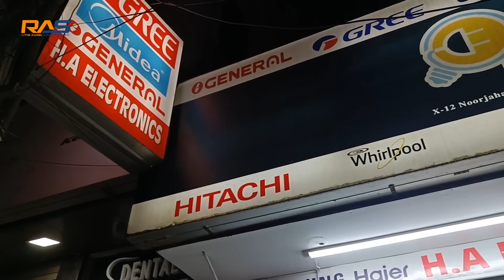বিশেষ ছাড়ে ভালো ব্রান্ডের এসি কিনুন🔥Gree, Media, Haire, Daikin and Samsung AC Price and Eid Offer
In today's video, I have discussed in detail about the price of the best ACs in the world and how to buy these ACs at a very low price from this showroom and the features of ACs.
Today's video has a surprise for those who want to buy a good brand of AC at a low price.

📢শো-রুমের ঠিকানা:
🛒H.A ELECTRONICS
🛍️X-12 , Noorjahan Road, Mohammadpur, Dhaka-1207
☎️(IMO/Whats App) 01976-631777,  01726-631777